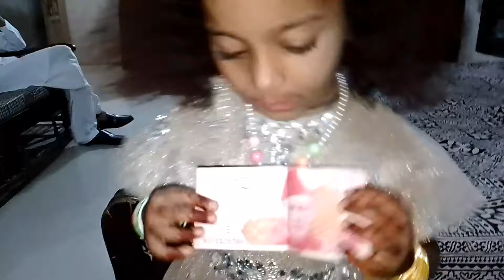with manav on eid day ll Shreen Zara Family Vlogs 🤗🤗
with manav on eid day 🤗🤗